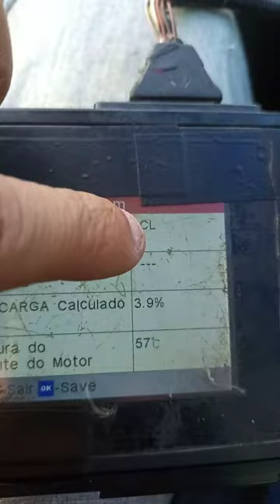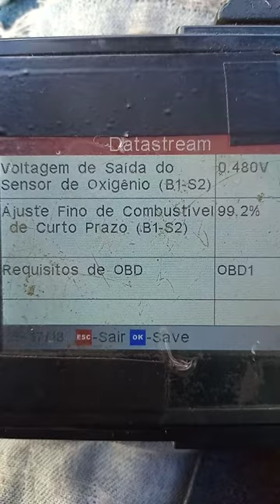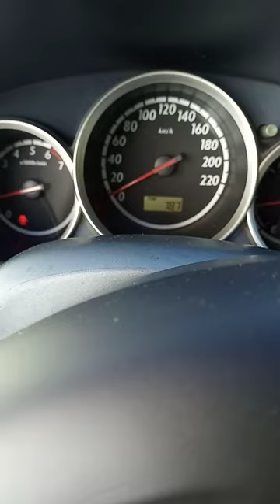Honda fit parâmetros de referência do sistema de injeção via scanner pra quem precisar comparar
curte se inscreve e compartilha